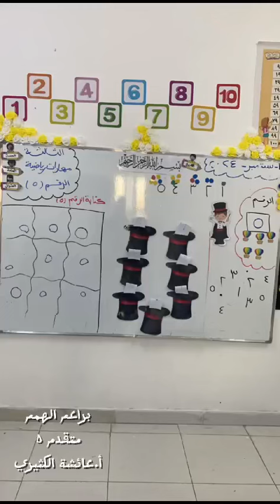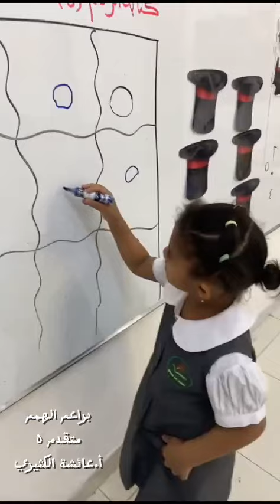التعريف بالرقم 5 مع كتابته وتمييزه - براعم متقدم5